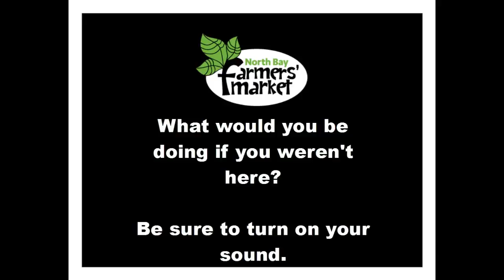February 11 - The Dog House Bakery